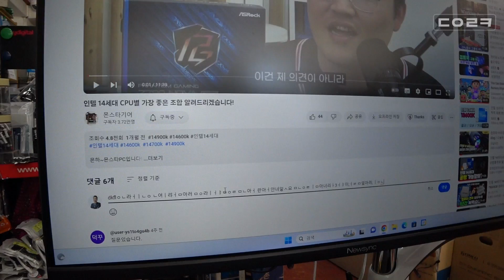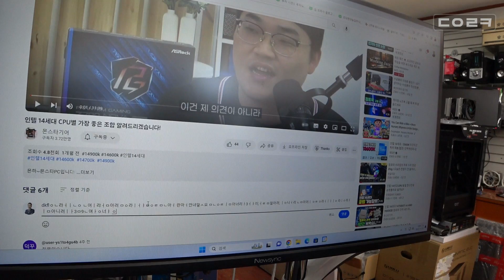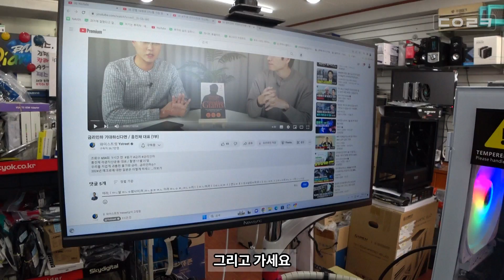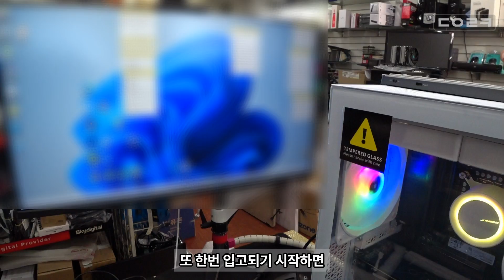유튜브 댓글 쓰려고 한글로 적으면 화면이 빤짝 빤짝하고 줄이 가고 | 그래픽카드까지 바꿔봤는데 | 컴퓨터 수리 매장 일상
감사합니다 ❤😊🎉